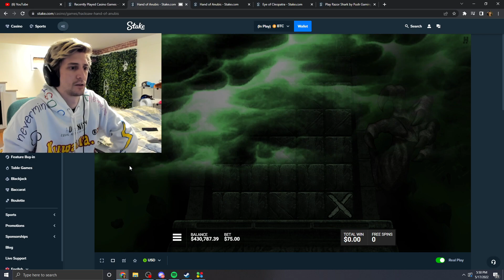XQC AMAZING BONUS HIT 💰💎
XQCOW min win on Anubis :(